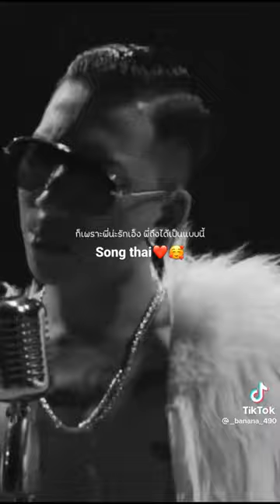27 November 2022